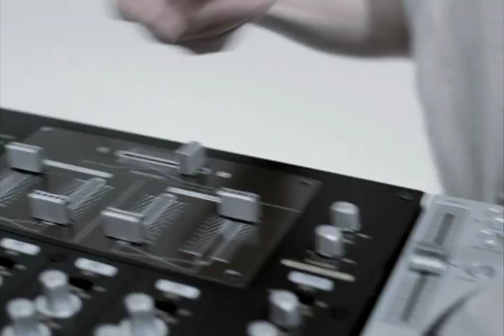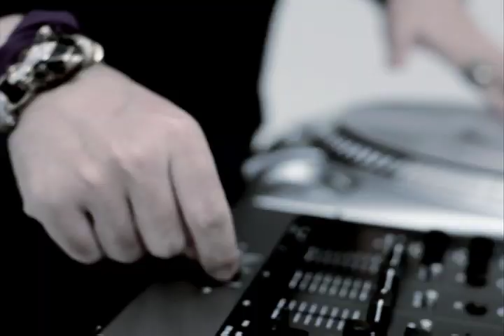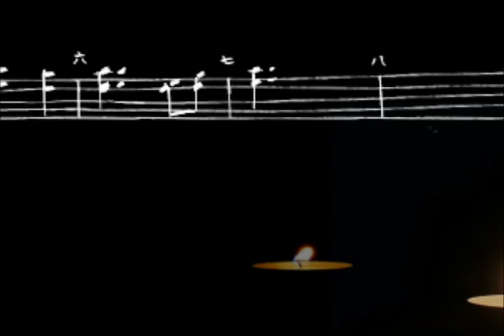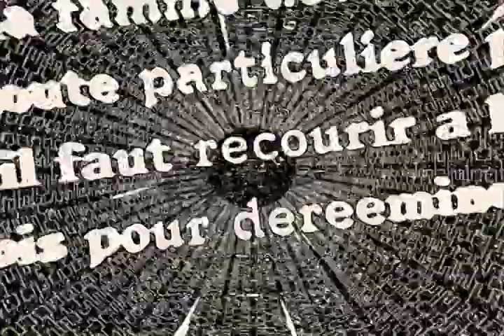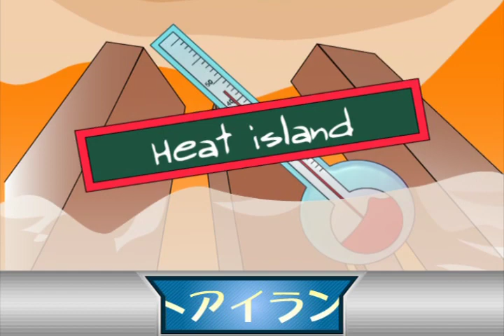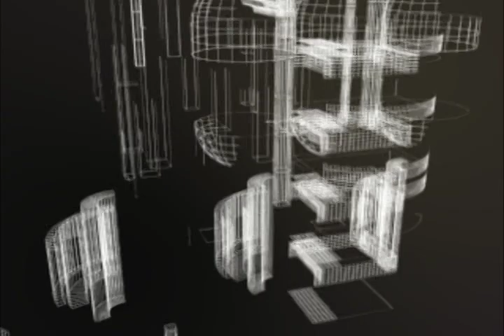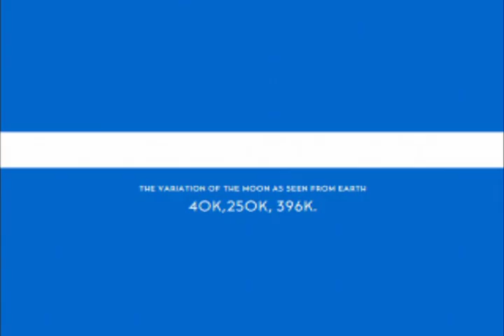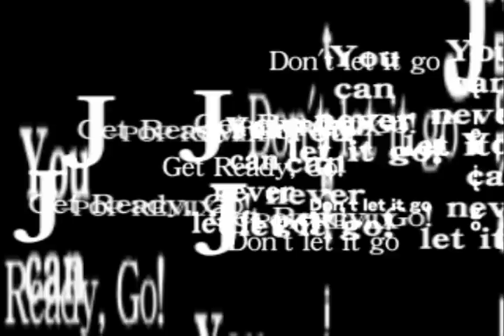[DVD] VISUAL EMOTIONS vol. 9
01 Watch Out Pt.2 / DJ Mass MAD Izm* VS.DJ Yoshitaka
MOVIE : 三嶽大輔
02 NEW SENSATION -もう、あなたしか見えない- / SUPER HEROINE 彩香 -AYAKA-
MOVIE : VJ GYO
03 She is my wife / SUPER STAR 満 -MITSURU-
MOVIE : なかのりょうすけ
04 Bahram Attack -猫叉Master Remix- / 猫叉Master feat.JUNE
MOVIE : Hide Takahashi(WelzAnimationStudios Co.,ltd.)
05 BRIDAL FESTIVAL !!! / S.S.D. with ななっち
MOVIE : Fukutomi WAVE
06 Cyber Force -DJ Yoshitaka Remix- / Remixed by DJ YOSHITAKA
MOVIE : Remixed by NAGI
07 HYPERION / L.E.D.
MOVIE : alo
08 V₂ / TAKA
MOVIE : VJ GYO
09 まほろば / HHH+H
MOVIE : Hideaki Tsutsumi
10 evergreen / kors k
MOVIE : rice.c
11 oratio / 蓑舞衆
MOVIE : kaeru
12 Ristaccia / Zektbach
MOVIE : MAYA
13 ROCK ME NOW / GUHROOVY fw. NO+CHIN
MOVIE : F-FLY
14 soldier's waltz / DAJI
MOVIE : Munehiro Kasuya (WelzAnimationStudios Co.,ltd.)
MOVIE : Shigeki Toyooka (WelzAnimationStudios Co.,ltd.)
15 State Of The Art / Sota Fujimori feat. cyborg AKEMI
MOVIE : KAISEI&TETSU-LOW
16 エコ爺 / Y&Co.
MOVIE : swift3&TETSU-LOW
17 高高度降下低高度開傘 / Dr. Honda
MOVIE : Taiyo Yamamoto
18 2hot2eat / Osamu Kubota
MOVIE : Keisuke Sekii (MEDIANET)
19 four-leaf / Sis Bond Chit
MOVIE : tQy
20 GRID KNIGHT / SAW WAVE SQUAD
MOVIE : 12d
21 heaven above / kors k
MOVIE : izm@ 東京食堂
22 Make Me Your Own / good-cool ft. Raj Ramayya
MOVIE : Hozo Arisawa (MEDIANET)
23 STARS☆☆☆ (Re-tuned by HΛL) - IIDX EDITION - / TЁЯRA
MOVIE : ao.taka
24 シティ・エンジェル / PINK PONG
MOVIE : MAYA
25 ヨシダさん / AKIRA YAMAOKA
MOVIE : F-FLY
26 零 - ZERO - / TЁЯRA
MOVIE : GOLI
27 bluemoon / 小野秀幸
MOVIE : tats
28 Leaving… / SEIYA MURAI meets “eimy”
MOVIE : MAYA
29 Harmony and Lovely / Ryu☆
MOVIE : Ryu☆
30 タシカナモノ / 星野奏子 with the BAND
MOVIE : 村上右子
31 Don't let it go / ウッチーズ
MOVIE : F-FLY
32 SPEEDY CAT / Y&Co.
MOVIE : VJ GYO
33 Luv 2 Feel Your Body / Shoichiro Hirata
MOVIE : KAKKI
34 Snake Stick / DJ Yoshitaka VS. DJ Mass MAD Izm*
MOVIE : Steins
35 SA.YO.NA.RA. SUPER STAR / SUPER STAR 満 -MITSURU-

BONUS MOVIES
01 Indigo Vision(full flavour hide around mix) / TaQ
MOVIE : VJ GYO
02 BRILLIANT 2U / NAOKI
MOVIE : VJ GYO